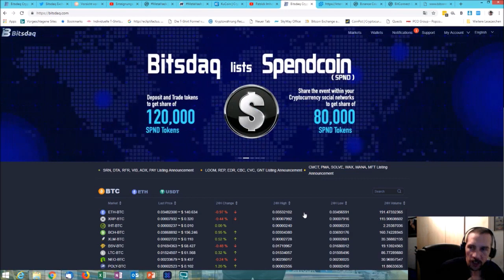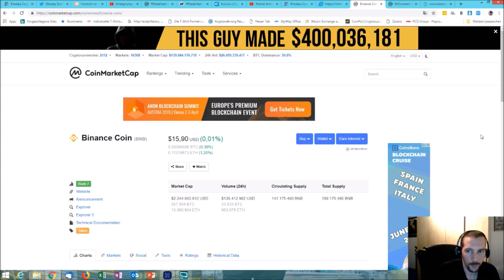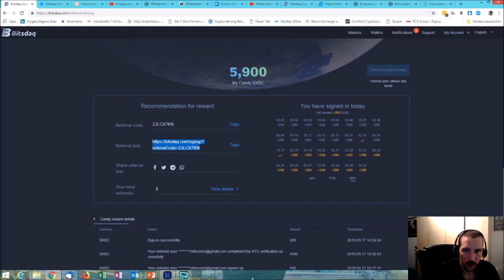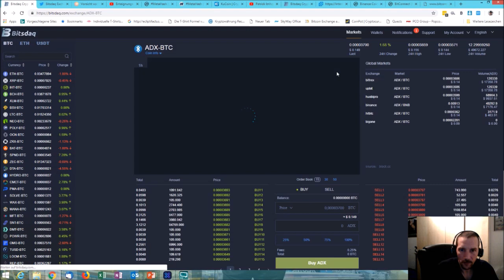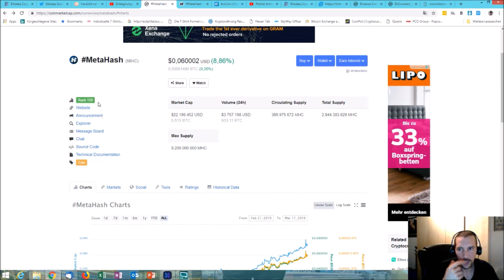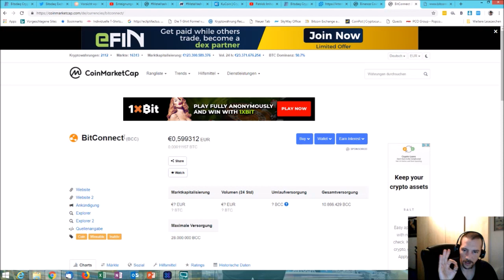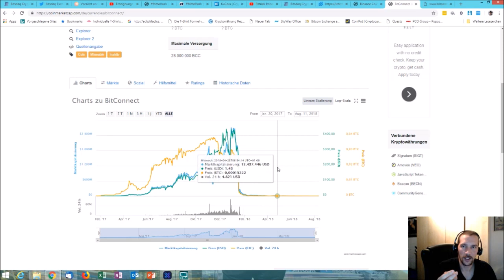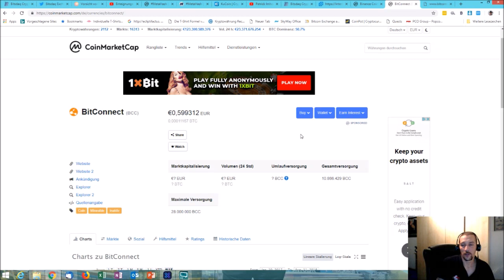Kryptoupdate Bitsdaq MetaHash und Plus Token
Neuer Exchanger für Kryptowährungen und wie du davon jetzt noch profitieren kannst.
Ausserdem bekommst du einen neuen Cointipp und ich verrate dir warum ich PlusToken NICHT für ein interessante Variante halte.

Melde dich kostenlos bei Bitsdaq an und sichere dir gratis Tokens bis Ende März

beim Geld verdienen.